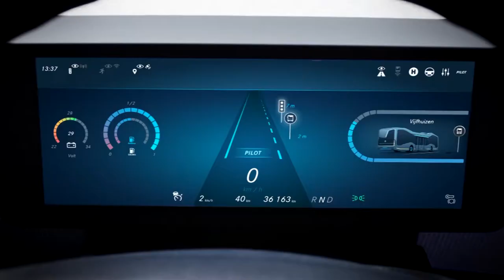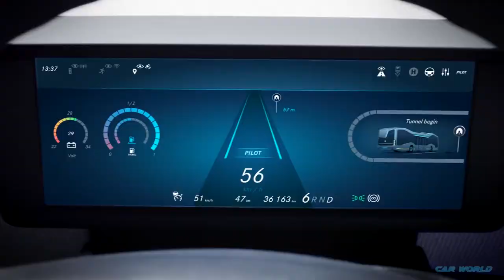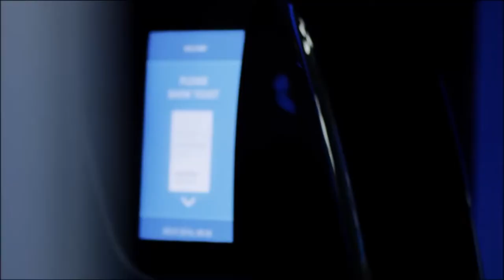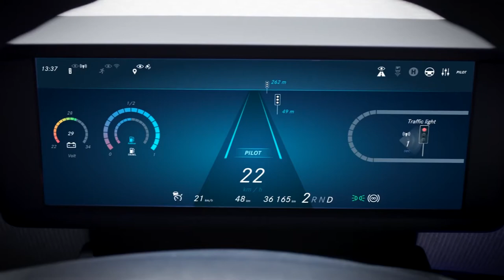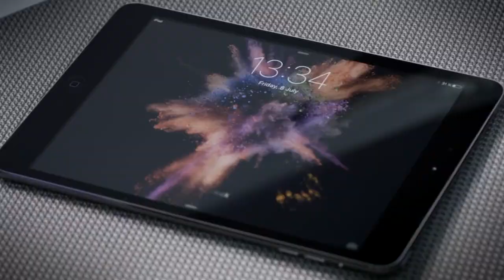Future Bus: Mercedes Benz Future Bus City Pilot - Revolutionary design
Mercedes Benz Future Bus City Pilot. The Mercedes-Benz Future Bus sends out unmistakable messages about the attractive local public transport of the future. Its design intentionally breaks with conventions.

⭐ Exterior: Form and function.
The Mercedes-Benz Future Bus intentionally breaks with conventions, standard design and spatial concepts for city buses. The exterior and interior design is an extraordinary symbiosis of form and function. The front section impresses with its clear layout. Below the windscreen the Mercedes star as a trademark is the centrepiece. The illumination of the paddles left and right in white (manual) and blue (semi-automated) indicate the current driving status of the bus.

The usual doors facing the cockpit and behind the rear axle are omitted – instead passengers enter and leave the bus via two double-width doors between the axles. The rear end also has a new design. The corner pillars are formed like a frame, indicating stability. The rear lights are likewise new. The strip between the rear lights indicates the driving mode: it lights up in blue during semi-automated driving, and in white during manual operation.

⭐ Interior: A passenger’s dream.
The interior of the Mercedes-Benz Future Bus opens up completely new perspectives on the urban public transport of tomorrow. The floor covering is in scratched white/light blue with sparkling inserts. A light strip makes orientation in the interior easier. This changes colour between white (manual mode) and blue (semi-automated mode) depending on the operating status of the bus. The passenger seats are arranged along the walls in asymmetrical groups. The seats are shining white shells with a padded surface and a light-green backrest. The design idiom combines classic seat contours with zeitgeist influences.

⭐ Information via large monitors.
Apart from its appearance and choice of materials, the Mercedes-Benz Future Bus also breaks new ground with respect to information technology and the associated connectivity. Passengers receive information from two 43-inch monitors. These are embedded in an overhead console in the central zone of the passenger compartment.

⭐ Cockpit: Innovative driver area.
Conventional instruments are replaced by an informative 12.3-inch display with specific information. The current speed is shown digitally in the centre, and symbolically also the route ahead with the next traffic lights and bus stops, plus the distances to them. The central instrument also points out vehicles ahead, or any obstacles on the road, and indicates the distance to them.

If the bus is driven in manual mode by a driver, a second speedometer is added as a dial instrument with segments, and the figures in the digital display become larger.